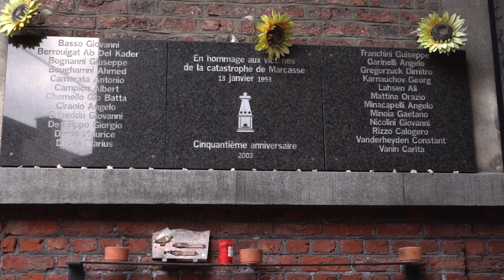АДАМ БУВ ПЕРШИЙ